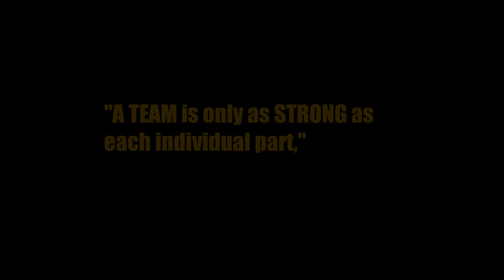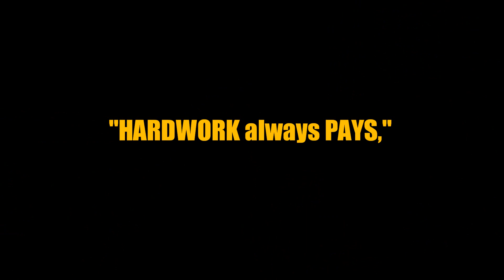Pittsburgh Bullets Tryout 6/2/2012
Highlight from Pittsburgh's premiere semi professional basketball teams first tryout.  The Bullets are preparing for their second season starting in the Fall of 2012. After finishing the first season 4-3 the Bullets are looking to get better in all areas of the game. Special thank to all those that came out. The next tryout will be in August 2012 be on the look out

Come and see this years prospects take on last years Bullets to compete for the future of Pittsburgh Bullets  basketball.

Time is now, Take your Shot!